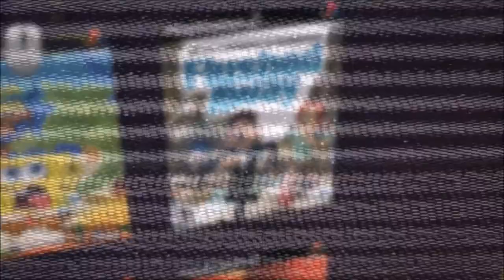Let's Play: Flushed Away for the PS2: "Boat Ride": Part 8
Your toilet is a rat's water park.